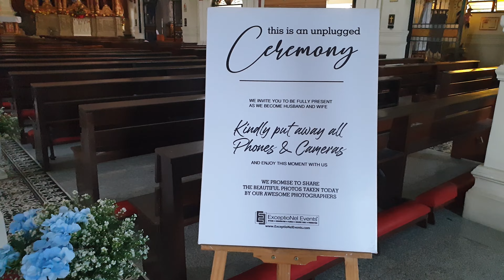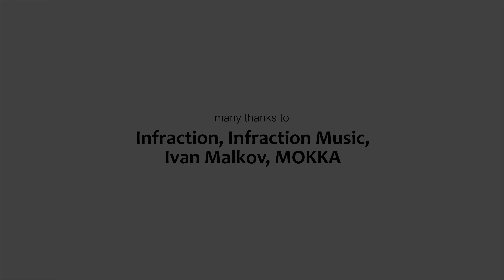ExceptioNel Events Vlog: January 6, 2024, St. Paul Of The Cross Parish Church, Marikina City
Watch our transformation of the St. Paul Of The Cross Parish Church in Marikina City into a modern, elegant touch featuring a white and dusty blue theme. The clean and minimalist design creates an atmosphere of sophistication and timeless beauty. Trust ExceptioNel Events to turn your church wedding into a captivating celebration marked by contemporary grace and refined simplicity.

featured event | Reginald and Visitacion Gamos Wedding
venue | St. Paul of the Cross Parish Church, Marikina City

Book your events now with ExceptioNel Events, one of the premier, trusted, and dependable full events management services company in the Philippines.

We offer the following services:
● Events Styling
● Event Production (Corporate, Live, and Regular Occasions)
● Event Coordination (Full and On-The-Day)
● Master of Ceremony (Host/MC/Singer-Host)
● Bouquets and Entourage Flowers
● Floral Arrangements
● Grazing Table
● Event Marketing and Consultant

for more details and information.